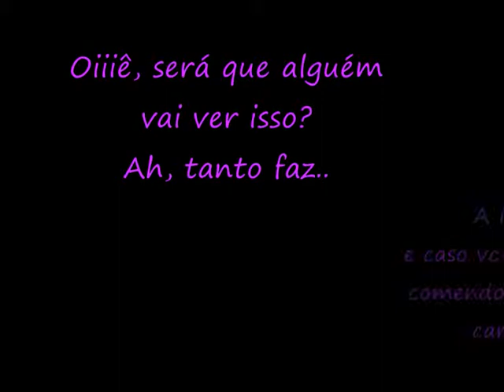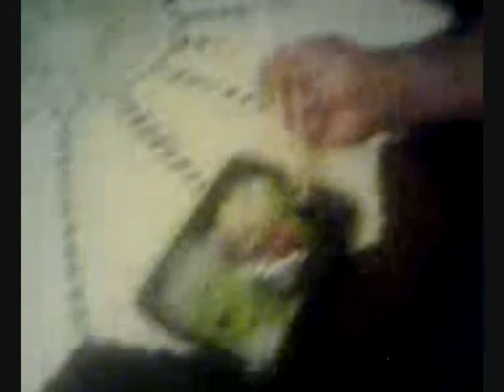SABOREANDO INSETOS EXÓTICOS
28/11/2010 ecaaa! quem q vai assistir isso??